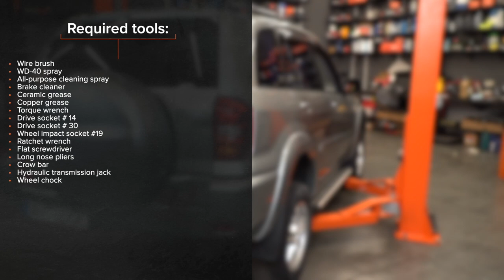Hvordan bytte bak hjullager der på TOYOTA RAV4 II [AUTODOC-VIDEOLEKSJONER]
Hvordan bytte bak hjullager / hjullagersett på TOYOTA RAV4 2 (XA20) 2.0 SUV 2000–2005 [AUTODOC-VIDEOLEKSJONER]

Hjullager til kjøretøyet TOYOTA Corolla IX Schrägheck (E120) (Baujahr 01.2002–02.2007) / TOYOTA Avensis III Limousine (T27) (Baujahr 11.2008–10.2018) / TOYOTA RAV4 III SUV (XA30) (Baujahr 11.2005–12.2013) bør som regel erstattes i én og samme prosedyre. Det er imidlertid noen små forskjeller, på grunn av spesifikke egenskaper ved kjøretøyets design.

00:00 — TOYOTA RAV4 II – hjullager / hjullagersett: trinn-for-trinn veiledning for utskifting
00:54 — Skru løs festene til bremsekaliperen.
01:54 — Skru løs festene til hjulnavlageret.
02:41 — Stram festene til hjulnavlageret.
03:46 — Plasser justeringsenheten til håndbremsen i rett posisjon.
04:49 — Stram mutteren til drivakselen.